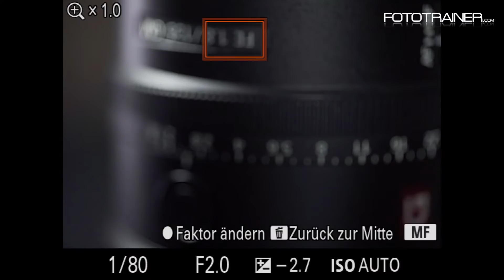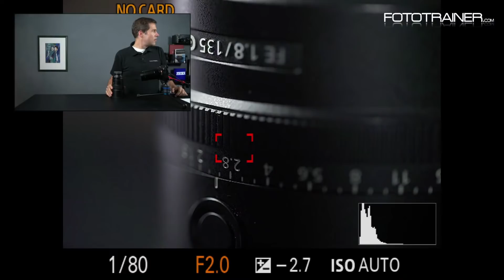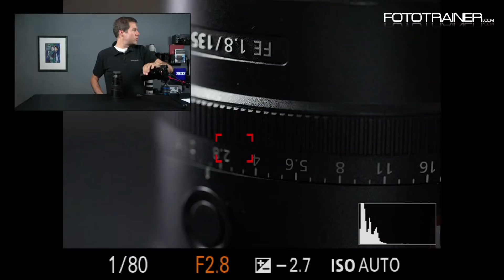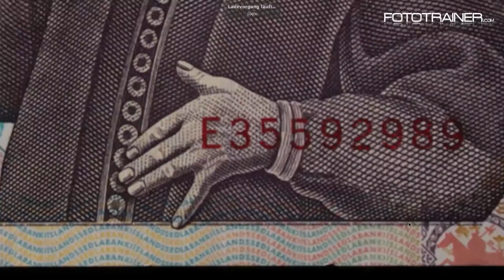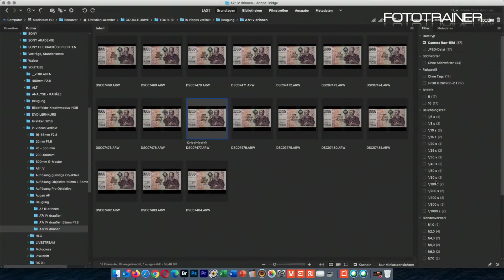Makroobjektive für die Sony Alpha 7 Serie - Objektiv-Talk mit Stefan Gericke & Christian Laxander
Dienstag 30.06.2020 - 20 Uhr  - Nachdem wir als letztes über APS-C Objektive gesprochen haben geht es diesmal wieder um Optiken für das Kleinbildformat. Großer Wunsch unserer Zuschauer war und ist das Thema Makro und hier ist die Liste ;)

Sony G 90mm F2.8

Tamron 20mm F2.8
Tamron 24mm F2.8
Tamron 35mm F2.8

Voigtländer Apo 65mm F2.0
Voigtländer Apo 110mm F2.5

IRIX 150mm T3.0

ACHTUNG diesesmal geht es erst um 20 Uhr los!